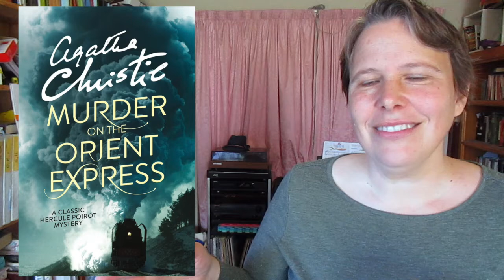Friday Reads for October 13th 2017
In which I gush about Emma Newman's 'Split Worlds' series.